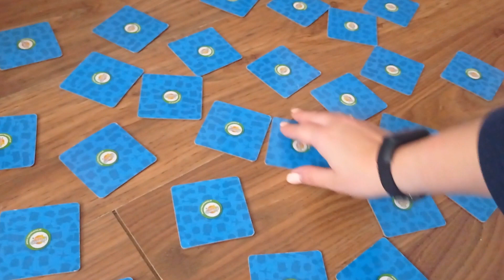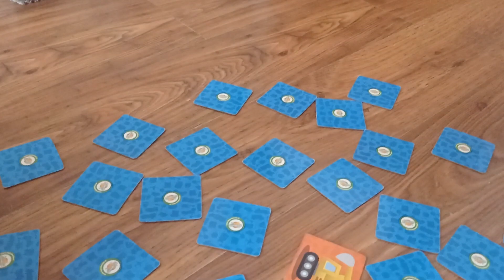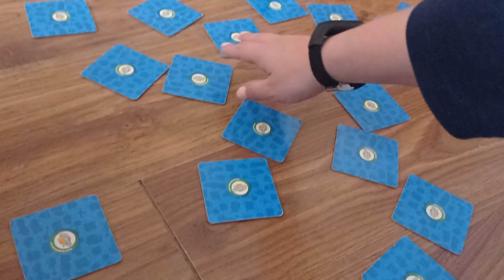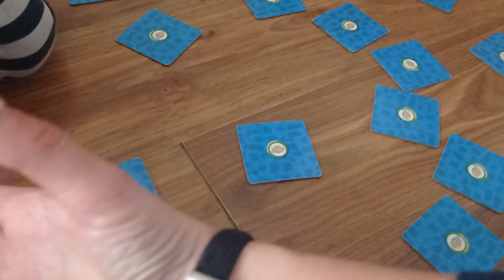Vlog: co śmieszy czterolatka, kiermasze wielkanocne, zakupy, niedzielny spacer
Dziś zapraszam na vloga, w którym pokazuję Wam jak wygląda kiermasz wielkanocny prac naszych uczestników, usłyszmy razem co śmieszy czterolatka, idę na zakupy i zdobywam bony, no i idziemy na spacer